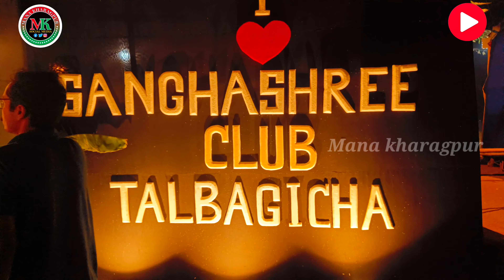khargapur talbagicha top Kali Puja pandal 2024/part -1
Here’s a YouTube description for a video showcasing the famous Taal Bagicha Kali Puja pandal in Kharagpur for 2024:

kharagpur all events program updated news..
Puja pandal decoration and Murti puja published on MKF YouTube channel...

my YouTube channel... entertainment events video updated merit making process and KGP all puja pandal decoration and Murtha partita published on YouTube channel...

MY 2024 New social media platform link's ..

massage MK group account link:-

Kharagpur  updated news..
Puja pandal AND LIGHTING decoration and Murthi puja published on MKF YouTube channel

"Explore Taal Bagicha's Famous Kali Puja Pandal - Kharagpur 2024"

Join us on an incredible journey through the iconic Taal Bagicha Kali Puja pandal in Kharagpur, where tradition, creativity, and devotion blend beautifully in 2024! Known for its grand celebrations and intricate designs, this year’s Taal Bagicha Kali Puja promises to captivate with its stunning decorations, vibrant lighting, and deeply spiritual atmosphere.

Highlights of This Video:

Pandal Tour: Get an up-close look at the beautifully crafted pandal, showcasing unique themes and traditional Bengali artistry.

Kali Idol: Witness the divine presence of the goddess Kali, exquisitely adorned in this year’s theme, designed to invoke both awe and reverence.

Rituals and Ceremonies: Experience the powerful rituals, including the mesmerizing "aarti" and sacred offerings that fill the pandal with devotion and energy.

Lighting and Decoration: Explore the creative lighting and elaborate decorations that bring this festive celebration to life, especially at night.

Community and Festivities: See how the Taal Bagicha community comes together to celebrate Kali Puja, adding cultural performances, food stalls, and joyful gatherings that make this an unmissable event.

Whether you’re a local or tuning in from afar, this video brings you the magic of Taal Bagicha's Kali Puja 2024, capturing the spirit of devotion, community, and artistic expression. Don’t miss this opportunity to experience one of Kharagpur's most celebrated events!

Feel free to adjust or expand sections based on specific footage or highlights. This description aims to attract viewers interested in traditional celebrations and the unique beauty of Taal Bagicha's Kali Puja pandal.